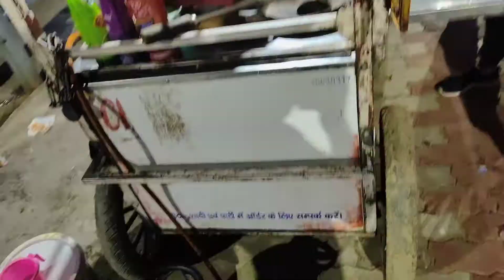Marine drive का ये क्या कर डाला! waste of time !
my intention is not to harm someone's reputation or to harm someone's earning, my only intentions is to be conscious and to keep the beauty of Marine drive .